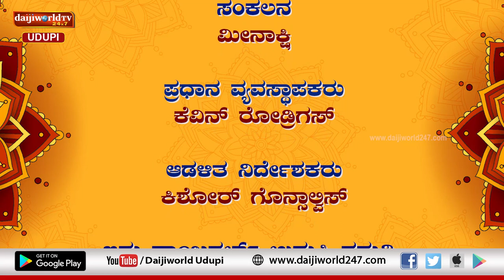Durga purana |Navaratri 2023 |ಪ್ರಾಧ್ಯಾಪಕ ಡಾ. ಅಮೃತೇಶ ಆಚಾರ್ಯರಿಂದ ನವರಾತ್ರಿ 5ನೇ ದಿನದ ಆಚರಣೆ ಕುರಿತು ಪ್ರವಚನ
ಪ್ರಾಧ್ಯಾಪಕರಾದ ಡಾ. ಅಮೃತೇಶ ಆಚಾರ್ಯ ಇವರಿಂದ ನವರಾತ್ರಿ ಆರನೇ ದಿನದ ಆಚರಣೆ, ಪೂಜಾ ವಿಧಿ ವಿಧಾನದ ಕುರಿತು ಪ್ರವಚನ